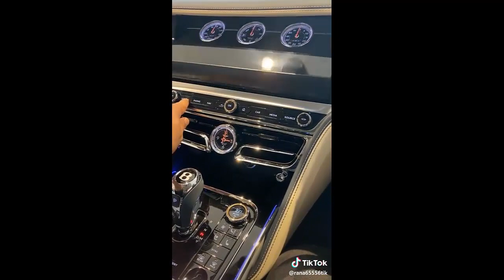50 best videos car on TIK TOK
cars tik tok status
tiktok cars videos
cars tiktok in pakistan

modified cars tik tok kerala

modified cars tik tok malayalam

luxury cars tik tok video

chasing cars tik tok version

supercars tik tok

best cars tiktok

tiktok cars and bikes

same beef tiktok cars

chasing cars tik tok cover

tik tok china car

cars crocs tiktok

dj cars tik tok

expensive cars tik tok

tik tok faisu cars

tik tok funny video car

tiktok cars songs

funny tik tok cars

tik tok for cars

tiktok cars lover

tik tok sri lanka cars

tik tok mobil cars

riyaz tik tok cars

cars tik tok song

satisfya tik tok cars

cars 3 tik tok song

tik tok 15 cars song

tiktok toy cars

indian cars tik tok video

supercars tik tok video

tiktok walking on cars

tik tok with cars

tik tok video with cars

tik tok cars 3

cars lover 98 tiktok